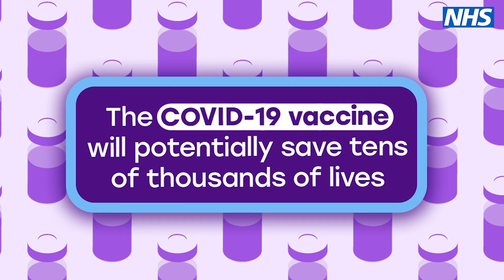Get your vaccine - Swedish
Firefighter, Jack Hibbert, gives vaccination advice in Swedish.